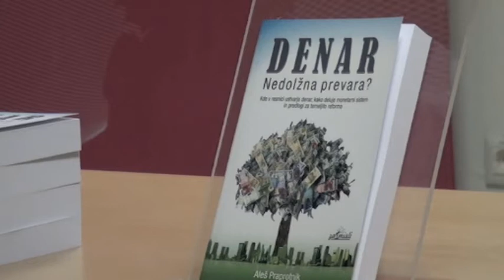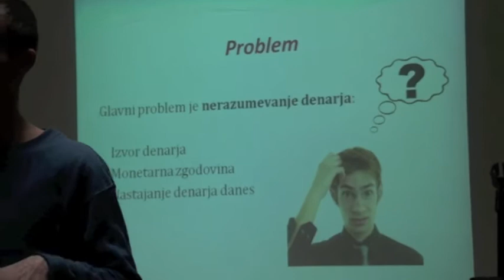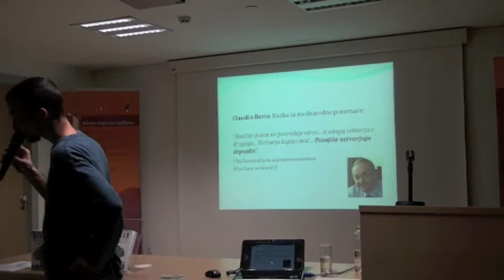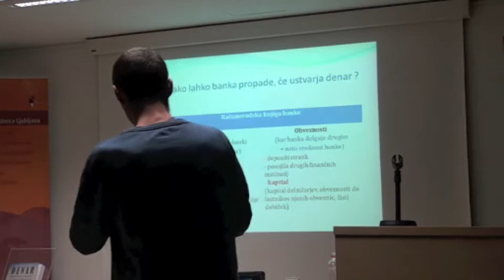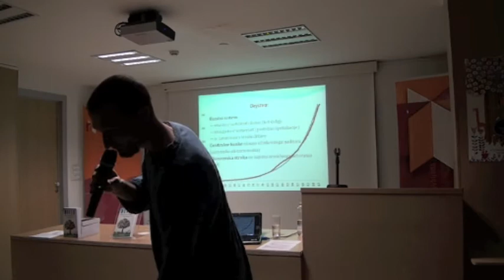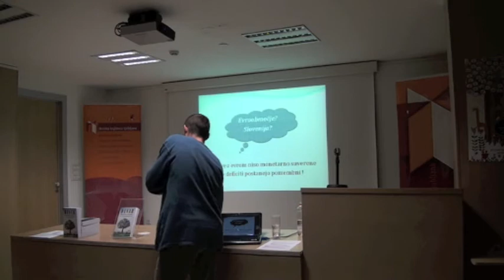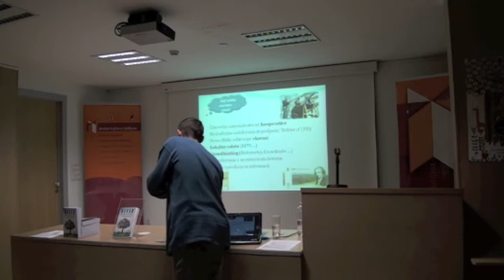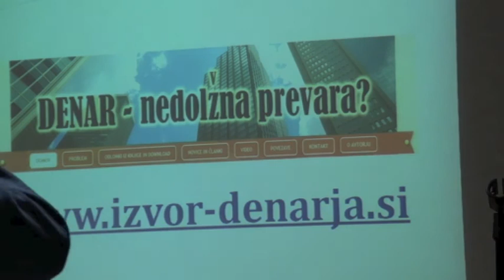Predavanje Denar, nedolžna prevara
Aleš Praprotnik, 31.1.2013